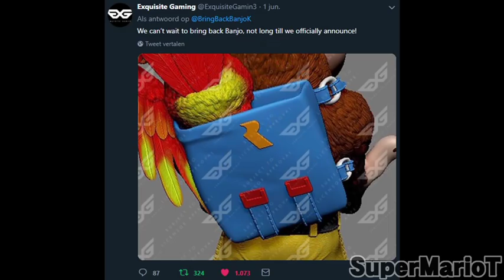PrE3 - Nintendo E3 2019 Predictions! (Smash DLC, Animal Crossing, Luigi's Mansion & more!)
E3 2019 is finally here! And you know what that means! Leaks! Which I avoided! So here are my predictions for what will be unveiled on the show floor, including Super Smash Bros. Ultimate DLC, Luigi's Mansion 3, Animal Crossing, Mario & Sonic and more!

Battlefield - Super Smash Bros. Brawl
Main Theme (Luigi's Mansion) - Super Smash Bros. Ultimate
Title (Super Mario Maker) - Super Smash Bros. for Nintendo 3DS / Wii U
Fortress Boss (Super Mario Bros. 3) - Super Smash Bros. Ultimate
Main Menu - Super Smash Bros. Ultimate
Midboss Mayhem - Mario + Rabbids: Kingdom Battle